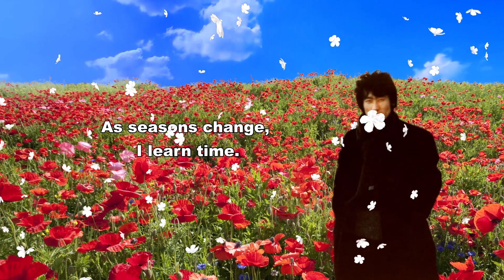happy new 2020